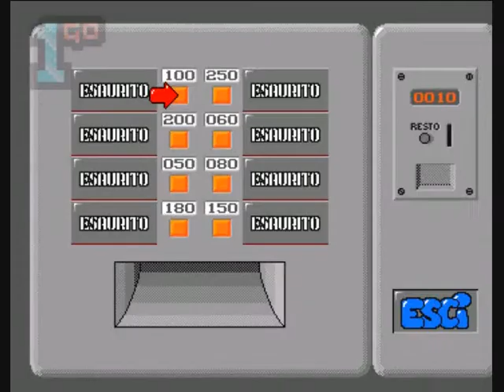1GO Short Play - Bomber Bob (Amiga)